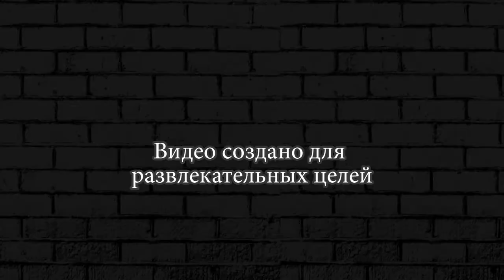ОТКРЫЛИ НОВУЮ МАШИНКУ ► Earn to Die 2 #26